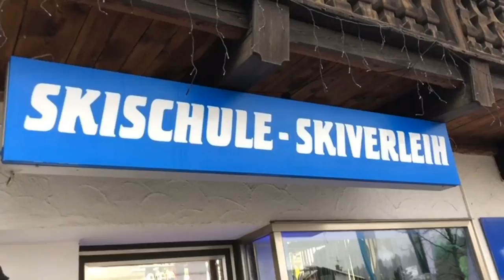Rainy Day in Oberbayern